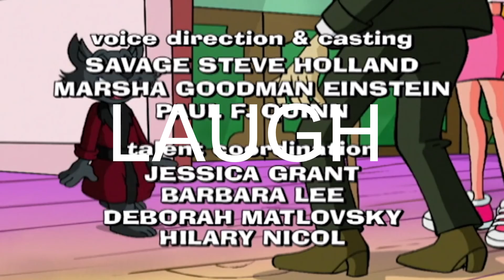Sabrina: The Annotated Episode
DiC's OTHER more slightly popular show loosely based on an Archie Comics series. It's about some witch bitch and her furrybait talking cat.